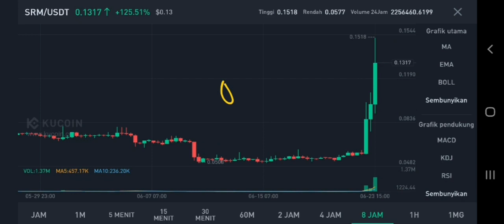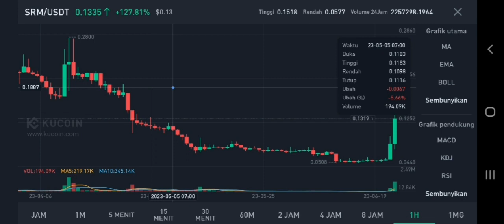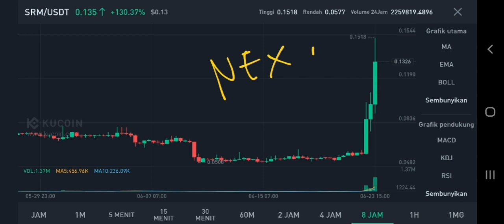SRM COIN PUMP VERY HARD IN JUNE 2023‼️ SERUM PLAN FOR BIG BULLRUN‼️ SRM CRYPTO PRICE IS EXPLODED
srm coin pump very hard in june 2023 serum crypto plan for big bullrun in june 2023